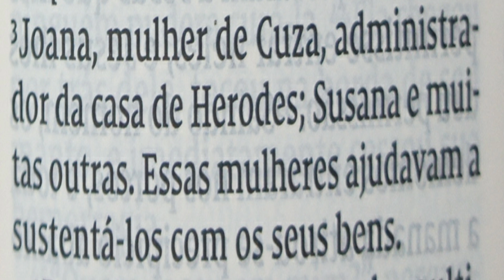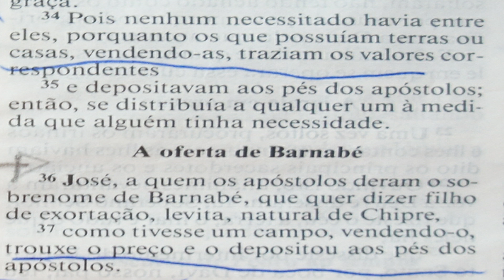COMO JESUS SE SUSTENTAVA? ( 4º)